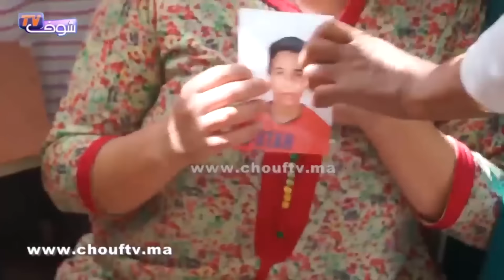خبر اليوم : التفاصيل الكاملة لفاجعة مسبح النادي المكناسي | شوف تيفي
خبر اليوم : التفاصيل الكاملة لفاجعة  مسبح النادي المكناسي | شوف تيفي 2016